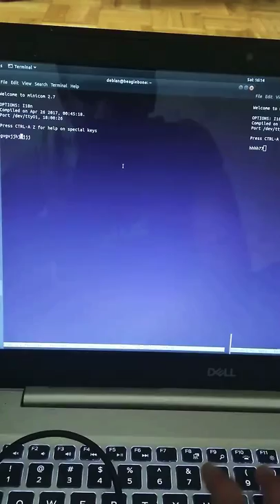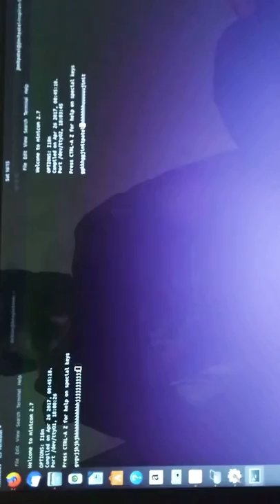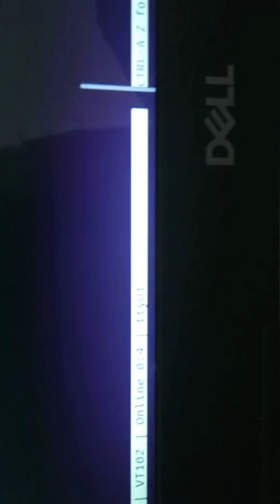Uart communication between Uart01 and Uart02 on Beaglebone black